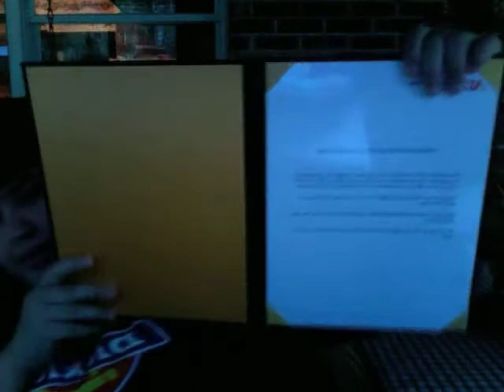[30-9] Better Later Than Never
Sorry this is late and I didn't have much to say on the topic. I tried to make it interesting. Hope you guys enjoy it :)